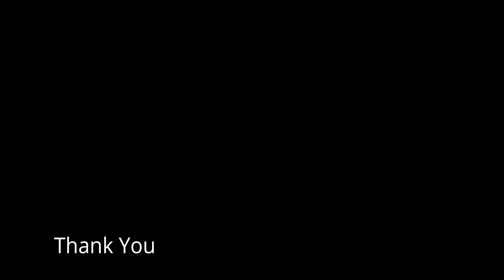Hohem iSteady Pro Gimbal | Its Unboxing time!!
Hi ppls!
In this Video i have done the Unboxing of Hohem iSteady Pro Gimbal.
This entire video is shot in one go and you'll find it Raw and interesting and there are many mistakes through out the video so correct me in comment section if you can.
And please share your feedback too.

Thanks .
Royal Enfield Himalayan
SJ Cam 8 pro
solo Rider
Hohem iSteady Pro Gimba

And in case you have missed my last Video then here i am attaching the link for the same.

Thanks .